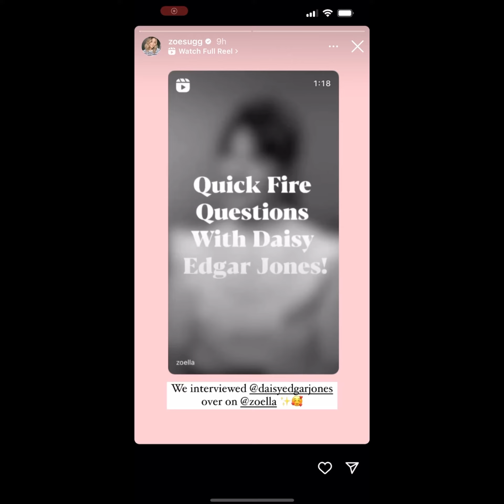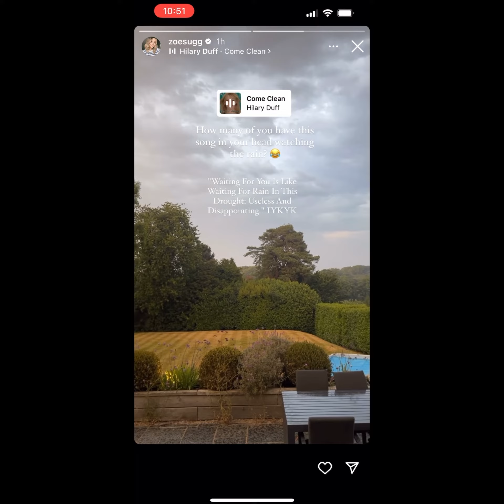Zoe and Alfie Instagram Stories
Hope you enjoy this video 😃💕 Ottilie’s little shoes are so so cute 🥰 🥰♥️♥️♥️🥺🥺🥺♥️♥️🙌🏼🙌🏼😁😁😁😁🥹🥹🥹🥹